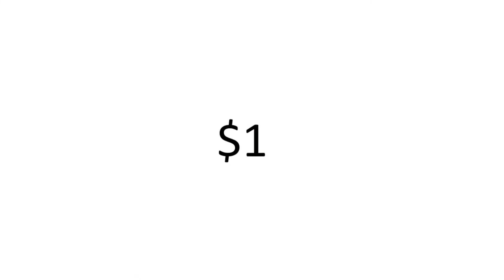November 5, 2020